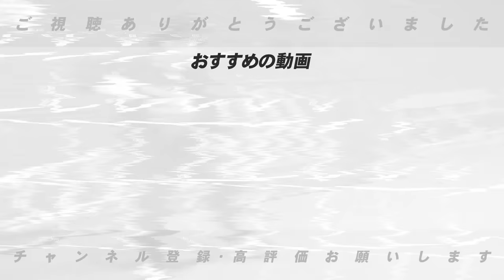【坂本勇人一軍復帰へ】好調巨人がなぜこのタイミングで⁉︎『坂本のためにも"ショート"で復帰を』何番で起用すべきなのか⁉︎高木豊が考える巨人の理想オーダーとは⁉︎